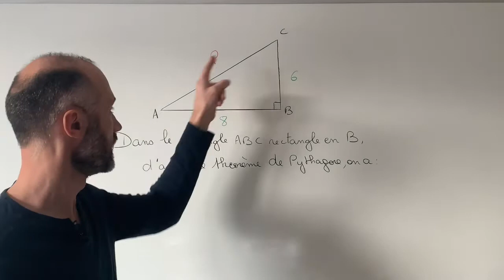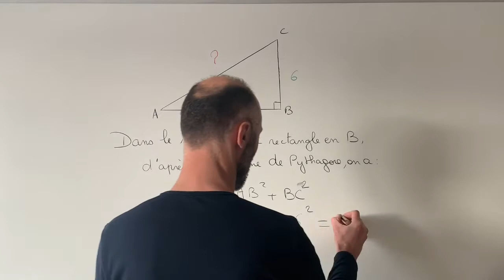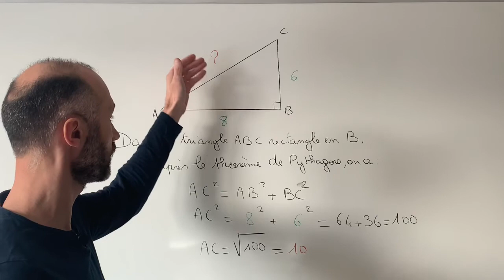Comment appliquer le théorème de Pythagore pour calculer une longueur 1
On calcule l'hypoténuse dans un triangle ABC rectangle en B.
On connaît deux longueurs, on utilise le théorème de Pythagore.